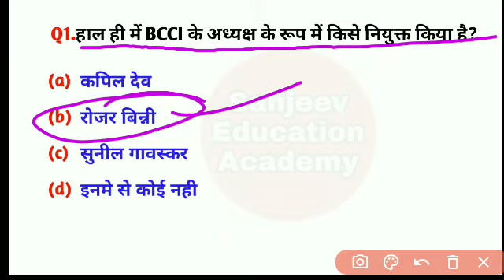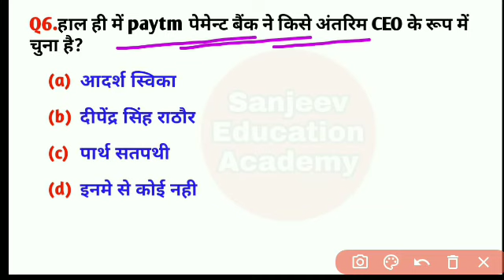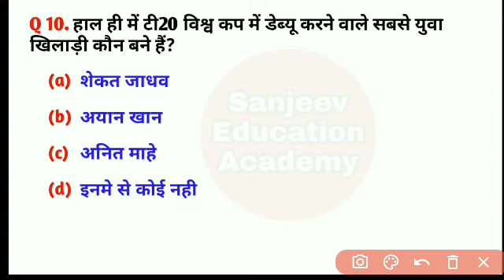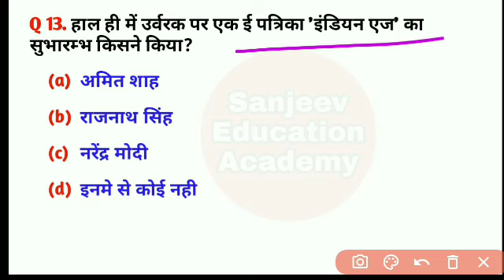Current affairs | 20 Oct 2022 current affairs | daily current affairs | today current affairs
current affairs
#20 oct current affairs
current affairs